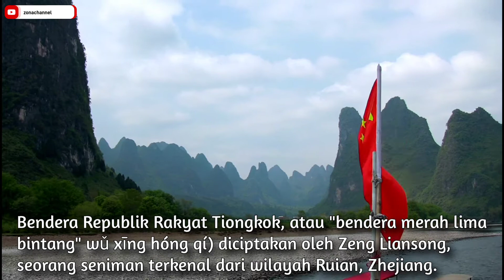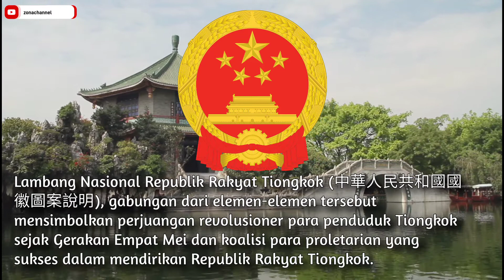Negara China 🇨🇳 Negeri Tirai Bambu " 竹帘国 "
Republik Rakyat Tiongkok (Hanzi sederhana: 中华人民共和国; Hanzi tradisional: 中華人民共和國; Pinyin: Zhōnghuá Rénmín Gònghéguó; harfiah: 'Republik Rakyat Tionghoa', disingkat RRT) atau secara umum disebut Tiongkok atau Cina merupakan sebuah negara yang terletak di Asia Timur yang beribu kota di Beijing Negara ini memiliki jumlah penduduk terbanyak di dunia (sekitar 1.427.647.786 miliar jiwa, mayoritas merupakan suku Han) dan luas daratan 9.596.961 juta kilometer persegi, menjadikannya negara ke-3 terbesar di dunia. Negara ini didirikan pada tahun 1949 setelah berakhirnya Perang Saudara Tiongkok, dan sejak saat itu dipimpin dengan sistem 1 partai oleh sebuah partai tunggal, yaitu Partai Komunis Republik Rakyat Tiongkok/Cina (PKT). Sekalipun sering kali dilihat sebagai negara komunis, kebanyakan ekonomi republik ini telah diswastakan sejak tahun 1980-an. Walau bagaimanapun, pemerintah masih mengawasi ekonominya secara politik terutama dengan perusahaan-perusahaan milik pemerintah dan sektor perbankan. Secara politik, ia masih tetap menjadi pemerintahan satu partai.

Lalu apa saja yang harus kita ketahui dari negara china, untuk menambah wawasan kita, mari kita simak dalam video let's go!!!